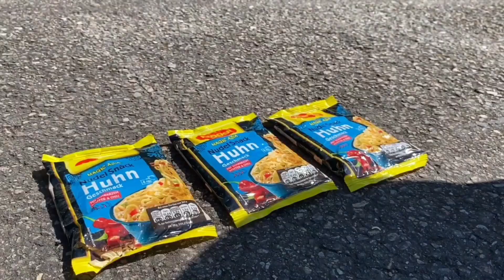Crushing Crunchy & Soft Things by Car! Experiment Car vs Jelly, Toothpaste, Coca Cola Watermelon